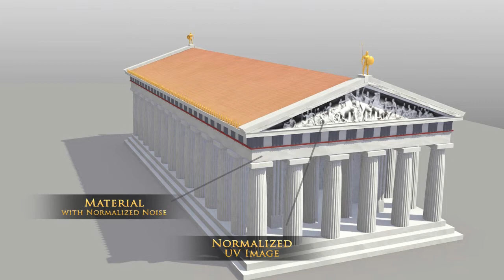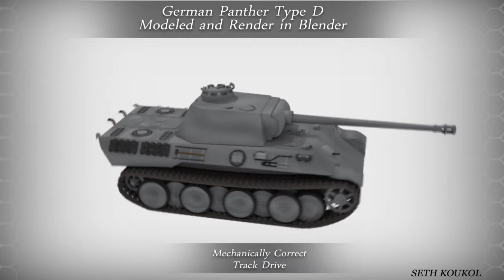2013 Graphics Reel Seth Koukol (Kansas City Graphics Artist)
CG Artist Seth Koukol Graphics Reel 2013 of Logo Illustrations, 3D images, and animation.